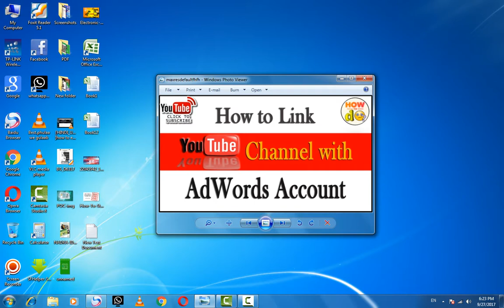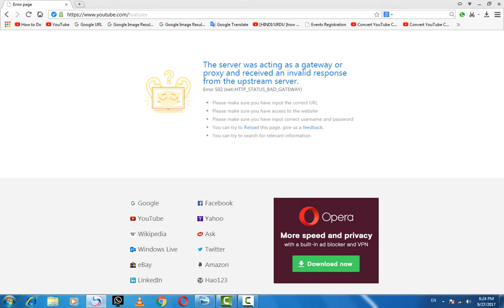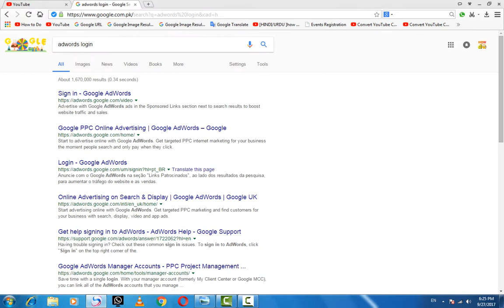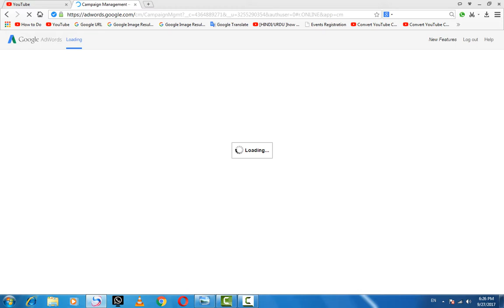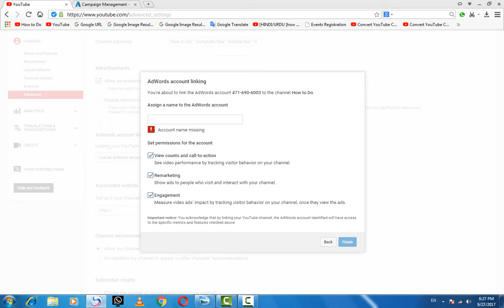How to link YouTube Channel with Adwrods Account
In this Tutorial "how to Do will" show you How to link YouTube Channel with Adwrods Account. And in this video I will give step-by-step method to do that. Linking Adwords account helps in promoting your videos.